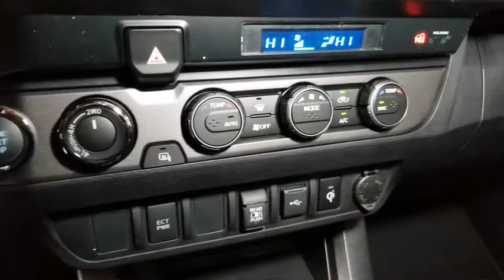2021 Toyota Tacoma Prescott, Flagstaff, Phoenix, Bullhead City, Havasu, AZ T47777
Midnight Black Metallic New 2021 Toyota Tacoma available in Prescott, Arizona at Findlay Toyota Prescott. Servicing the Flagstaff, Phoenix, Bullhead City, Havasu, AZ area.
2021 Toyota Tacoma TRD Offroad - Stock#: T47777 - VIN#: 3TMDZ5BN3MM104840

Welcome to Findlay Toyota in Prescott. All of our new Toyotas come with various equipment options including some of the most searched for options like Adaptive Cruise Control, Backup Camera, Bluetooth, Lane Departure Warning, Alloy Wheels, and much more. This specific Tacoma is equipped with the following specific options:brbr4WD.brbr4WD 6-Speed Automatic 3.5L V6 PDI DOHC 24V LEV3-ULEV70 278hpbrbrRecent Arrival!
Axle Ratio: 3.91,Wheels: 16 x 7J Machined Contrast Alloy,Front Seats,Fabric Seat Trim (FD),Radio: AM/FM/HD Radio,120V/400W Deck Mounted AC Power,Engine Immobilizer,Smart Key w/Push Button Start,Black Overfenders,6 Speakers,Air Conditioning,Electronic Stability Control,Front Bucket Seats,Front Center Armrest,Leather Shift Knob,Tachometer,ABS brakes,Anti-whiplash front head restraints,Brake assist,Bumpers: body-color,Driver door bin,Dual front impact airbags,Dual front side impact airbags,Front anti-roll bar,Front fog lights,Front reading lights,Front wheel independent suspension,Heated door mirrors,Illuminated entry,Knee airbag,Low tire pressure warning,Occupant sensing airbag,Outside temperature display,Overhead airbag,Overhead console,Panic alarm,Passenger door bin,Power door mirrors,Power driver seat,Power steering,Power windows,Rear step bumper,Remote keyless entry,Security system,Speed control,Speed-sensing steering,Split folding rear seat,Steering wheel mounted audio controls,Telescoping steering wheel,Tilt steering wheel,Traction control,Trip computer,Turn signal indicator mirrors,Variably intermittent wipers,Front beverage holders,Auto-dimming Rear-View mirror,AM/FM radio: SiriusXM,Exterior Parking Camera Rear,Auto High-beam Headlights,Emergency communication system: Safety Connect with 1-year trial,Apple CarPlay/Android Auto